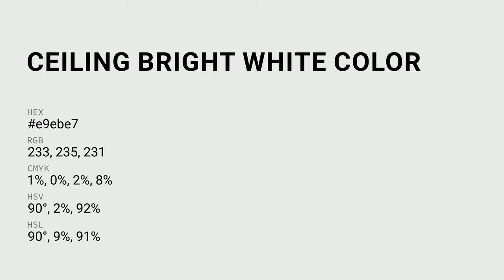Ceiling Bright White color e9ebe7 hex Warm Grey color e9ebe7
What color is Ceiling Bright White ? e9ebe7 hex, Warm Grey color e9ebe7

Hex e9ebe7 Color Code is also known as Ceiling Bright White color

Hex e9ebe7 Color code in RGB color code model is created after adding 91.37% red color, 92.16% green color and 90.59% blue color.
Hex e9ebe7 Color code in CMYK color (process color) code model is generated after subtraction of 01% cyan, 0% magenta, 02% yellow, 08% black.